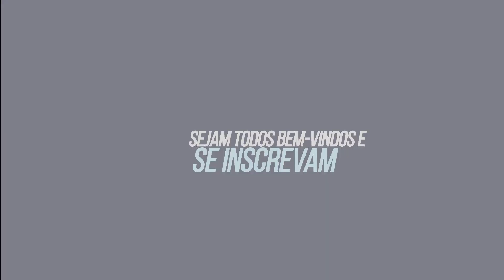Levando Alegria pra Molecada - Boas Festas e um Ótimo 2016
LEIAM A DESCRIÇÃO: Salve Galerinha! Fechamos com chave de ouro este ano de 2016. Meu presente foi ver o crescimento do Canal e tenho certeza que em 2016 chegaremos  40K DE INSCRITOS!

Foi um domingo mágico e maravilhoso, mais uma vez poder levar alegria pra estas crianças tão carecidas, do básico que é saúde, educação, saniamento, dentre outros. Foi realmente SUPER SHOW DE BOLA! E estaremos lá denovo em 2016.

Usem KATANADA e façam suas perguntas que eu vou respondê-las em vídeos Super Show de Bola!

Obrigado a todos os meus poucos, mas porém importantíssimos PATRÕES do Canal, que acreditaram no Projeto. Aos inúmeros amigos que eu fiz. Espero poder contar com todos vocês em 2016, pois eu tenho certeza que será um ano épico! Forte abraço a todos vocês. Um ótimo Natal e um Feliz 2016. Valeu...